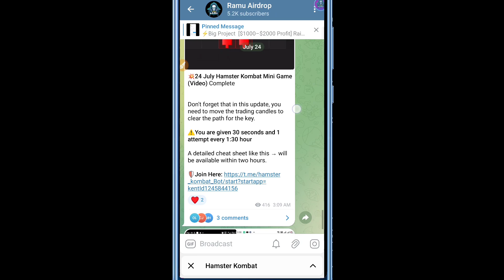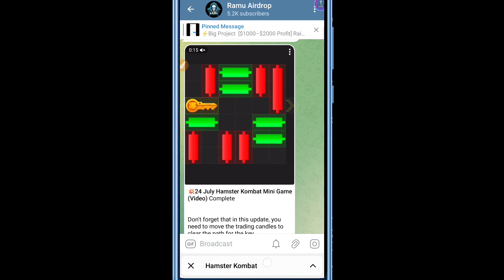24/07/2024 Hamster Kombat Mini Game Puzzle Complete Today | Day 5 Chabi Collect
24/07/2024 Hamster Kombat Mini Game Puzzle Complete Today | Day 5 Chabi Collect |

Don't forget that in this update, you need to move the trading candles to clear the path for the key.

⚠️You are given 30 seconds and 1 attempt every 1:30 hour

A detailed cheat sheet like this → will be available within two hours.